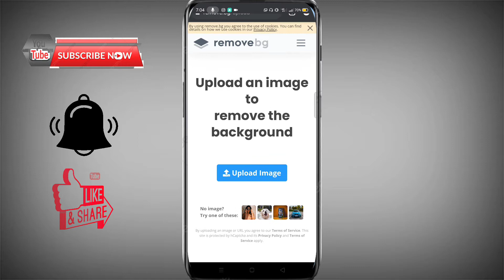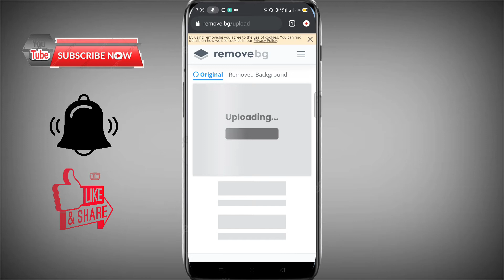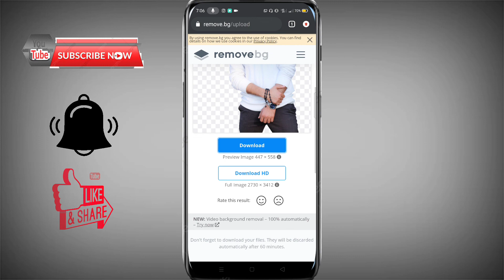Photo Background Remove In just 1 Second 2021|Remove pic background in 1 click without Software 2021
Make this video hit 50+ views...
Use this link down below to remove the background in your video..

doston is video mein hum ne bataya hai ki Appko photo ka background change karni hai to aap kaise is online tool ki madad se  ek second mein hai Kisi bhi photo ka background change kar sakte hain umeed hai yeh video aap ke kaam aayega